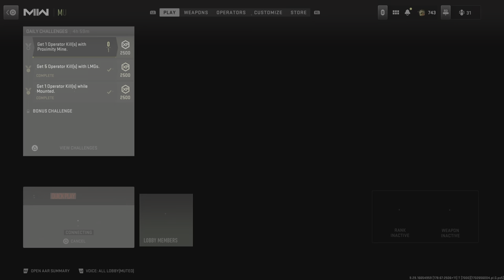Call of Duty_20231220190040